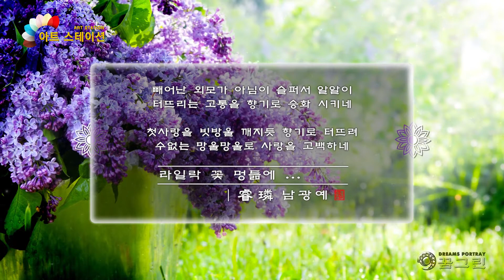라일락 꽃 멍듦에...ㅣ예린· 양영예ㅣ영상:꿈그린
변심한 남자 때문에 멍이 들었나 튀어
벌어진 속살은 희디 흰데 얼룩진 꽃잎

얼마나 애가 끓었음 얼룩진 보라빛일까
돌아선 그 남정네 얼마나 그리웠을까나

알알이 망울망울 맺힌속에 그리움과
보고픔을 하나하나 정성스레 채워

그 님 오기를 기다리고 기다렸건만
사랑의 언약은 그리움의 한이 되고

순수했던 첫사랑을 고이 간직한채로
수수한 그 모습 사랑받기 위함인가

시리도록 눈부시게 새하얀 모습일 때는
그나마 예쁘다며 손 끝이 닿았건만

얼룩진 멍든 모습에 아랑곳 없고 신비
로운 향기만 찾으려는 무심의 슬픔

알알이 담은 진하디 진한 향기 내뿜어
오가는 그대들 발길 맘길 붙들기를

빼어난 외모가 아님이 슬퍼서 알알이
터뜨리는 고통을 향기로 승화 시키네

첫사랑을 빗방울 깨지듯 향기로 터뜨려
수없는 망울망울로 사랑을 고백하네

=라일락 꽃 멍듦에...ㅣ예린· 양영예=